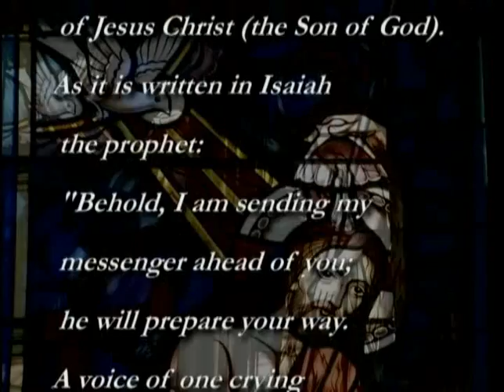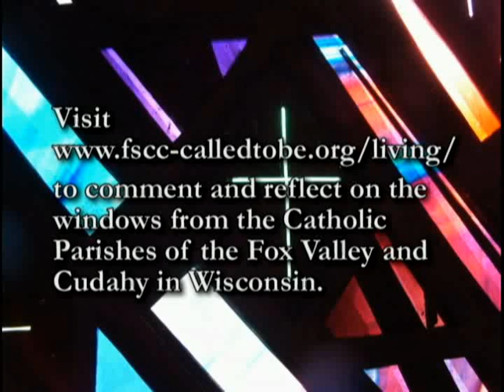Holy Christmas Music from "A Jazz Nativity"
"Bending Toward the Light" is taken from "A Jazz Nativity", composed by Anne Phillips, Bob Kindred and Henry Timm. A beautiful song of peaceful yearning, illustrated by stained glass images from some of the Catholic parihes in the Fox Valley in Wisconsin.